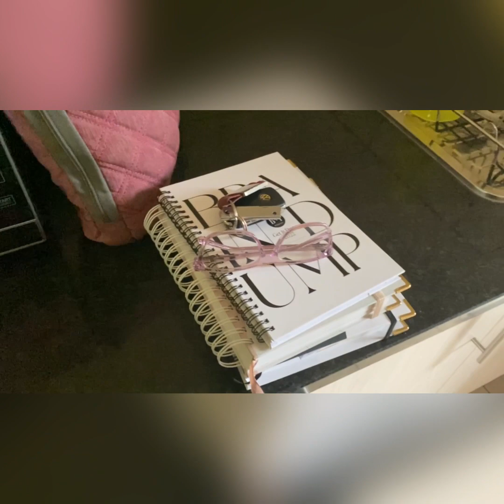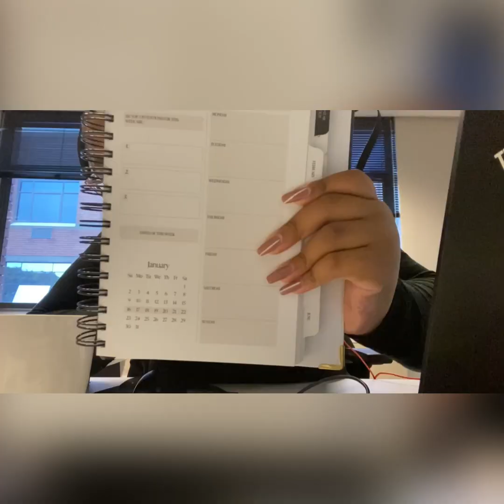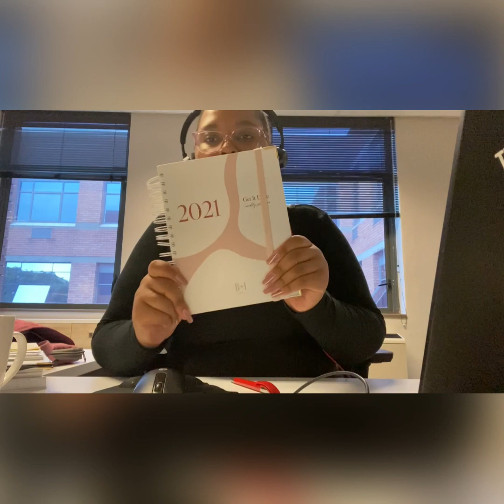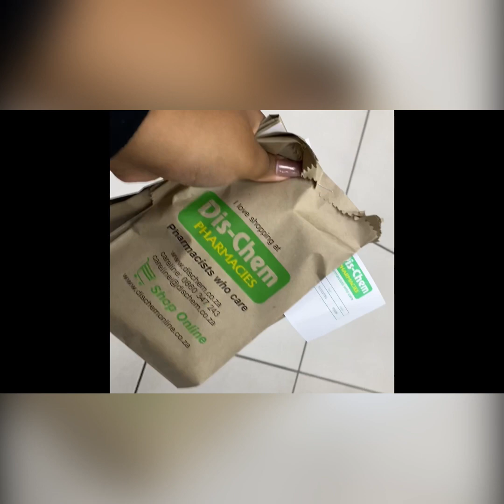A week in my life | Apartment updates & Cooking | Working in the office | Gift shopping